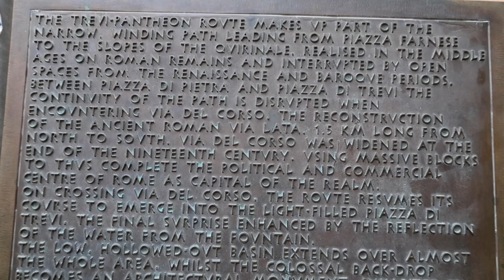Rome Vlog - Pantheon, Trevi Fountain!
First, we visit the Capuchin Crypt, and please excuse my voiceover.  Then we search for the Pantheon and do some sightseeing and shopping along the way.  Then we head back to the Trevi Fountain, so we can throw our coins in!